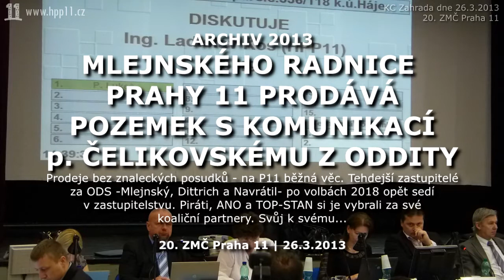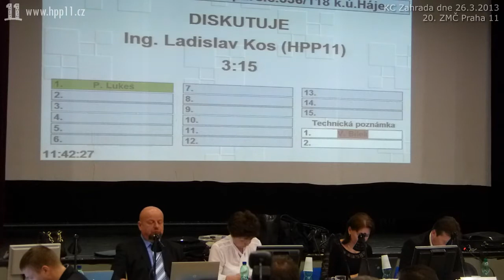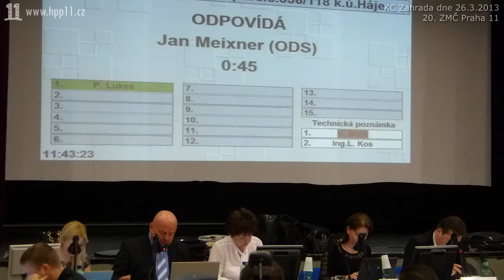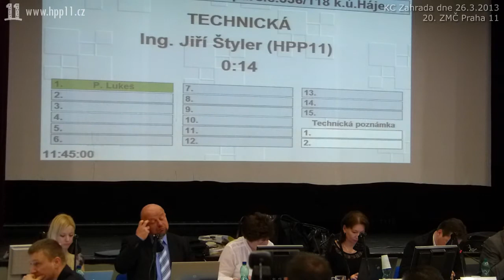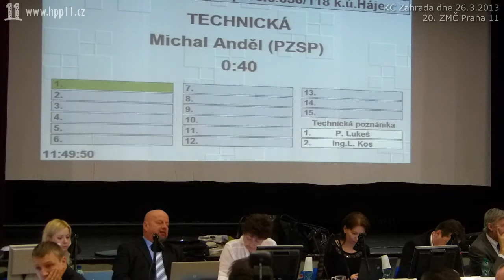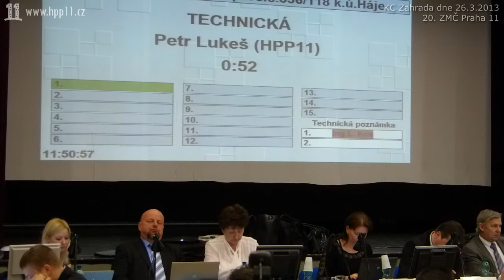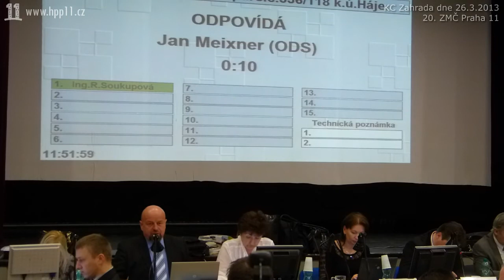2013.03 26. ZMČ 20 • ARCHIV: Prodej obecního pozemku p. Čelikovskému z Oddity